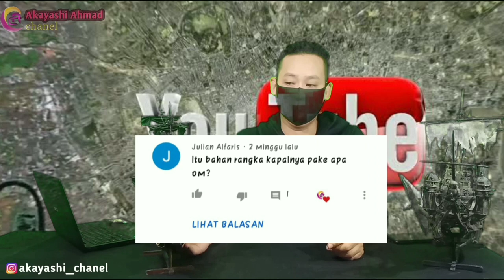Review and (Q&A) proses pembuatan"miniatur kapal the black pearl & Silent Mary"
Hai friends
Jumpa lagi dengan saya, divideo kali ini saya membuat review tentang proses pembuatan miniatur kapal the black pearl dan Silent Mary. Karena sementara ini saya belum bisa membuat miniatur kapal dulu, karena saat proses pembuatan saya mengalami insiden tangan saya terkena pisau cater yang menyebabkan tangan saya robek.

Terimakasih